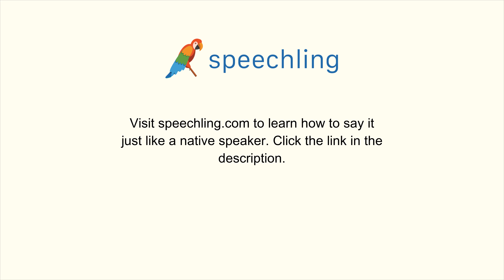How to say "Rush" in Chinese (Simplified)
Male Voice:
赶

Female Voice:
赶

Male Voice Translation:
Rush

Female Voice Translation:
Rush